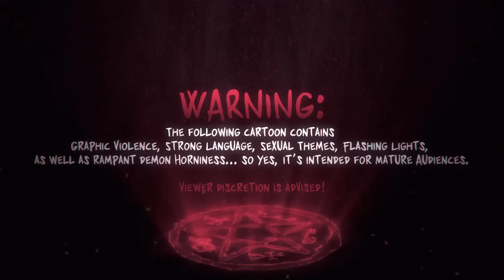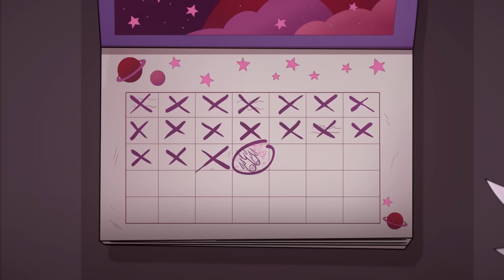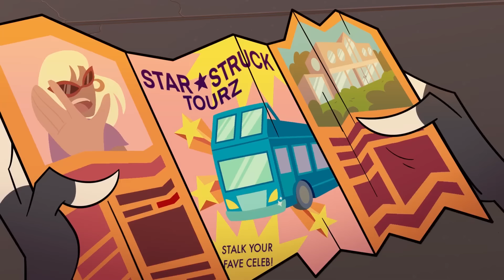HELLUVA BOSS ITA - VEDERE LE STELLE // S2: EPISODIO 2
PREPARATEVI GENTE, SI VA A HOLLYWOOD⭐⭐⭐

RESTO DELLE COMPARSE IN ORDINE SPARSO:
@CapitanMikeSparrow (il produttore)
@afamousinfamous (guida turistica)
@ginfotonic (tizia che da una monetina a moxxie)
@Doppialex3V (pagliaccio di strada, venditore e attore sitcom)
@littleminou (fan di Peponx e attrice sticom)
@YokappaShow (rapper fallito)
@giorgiasirri (bimba sitcom)
Andrea dei @brigatanekketsu (fan di peponx)

Testo di Aiko-Chan

Mix fatto con aiuto di doppialex e moon e scar

Disegni a fine video fatti da @BlueDiavola

(ITALIAN)